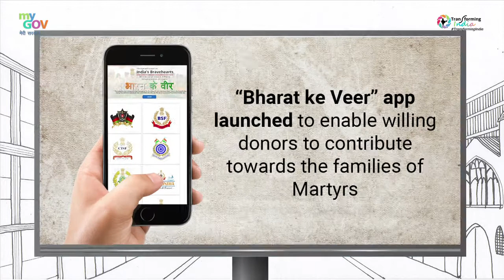Transforming India: Weekly Wrap-Up video (6th April- 13th April 2017)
► 'Bharat ke Veer' app launched to enable willing donors to contribute towards the families of Martyrs
► 84 DBT schemes have 33.52 crore beneficiaries
► URJA MITRA app launched for real time information on power outages
► Government launches 352 affordable housing projects through PPP model under PMAY (U)
► India ranks 40th in World Economic Forum's Travel & Tourism Index
► 1110 Pradhan Mantri Bhartiya Janaushadhi Pariyojana (PMBJP) kendras providing generic drugs at affordable prices
► 56% of total employed under MGNREGA are women. A highest ever
► In DigiDhan Vyapar and Lucky Grahak Yojana more than 14 lakh consumers & 77,000 merchants awarded in last 100 days
► India-Bangladesh Sign 22 pacts on key sectors
► India-Australia Ink 6 MoUs including cooperation on counter-terrorism